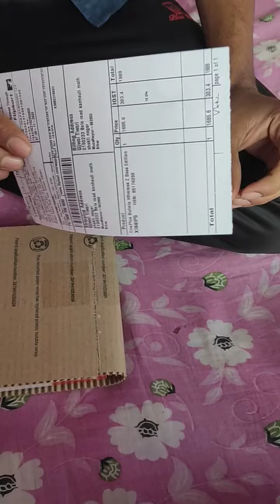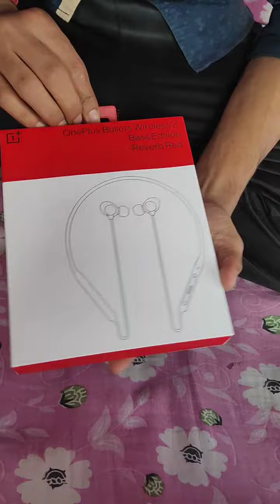Oneplus wireless z Bass edition unboxing and review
So guys here a OnePlus bullets wireless z Bass edition earphone